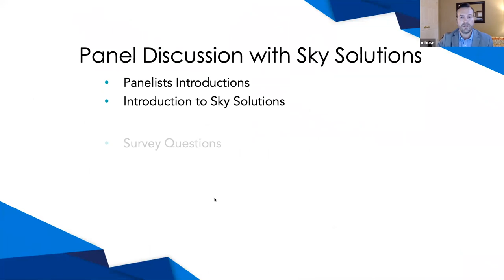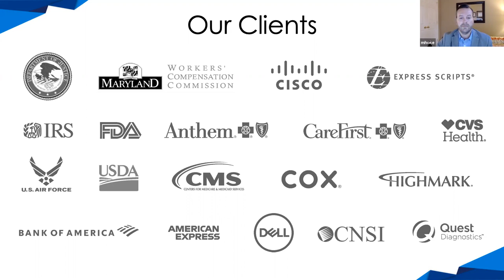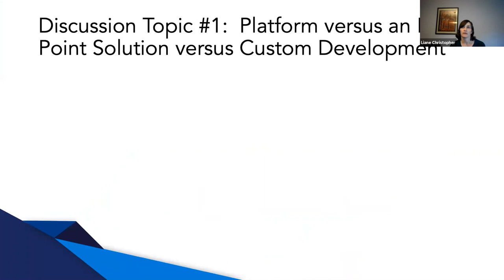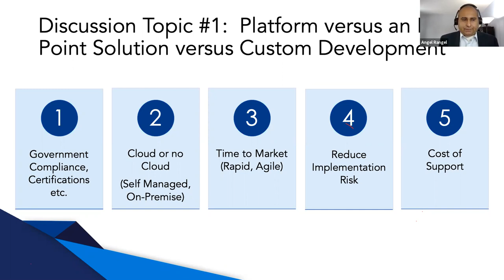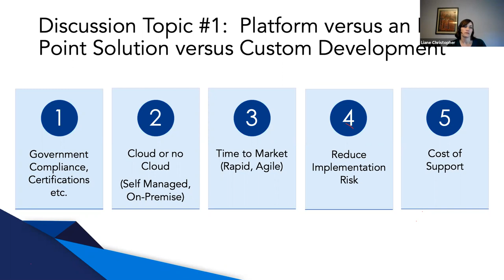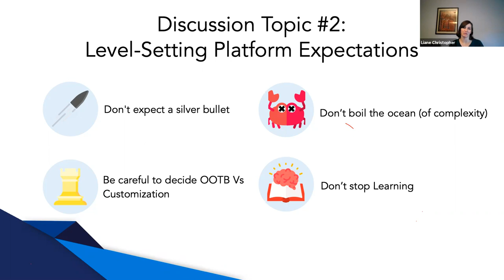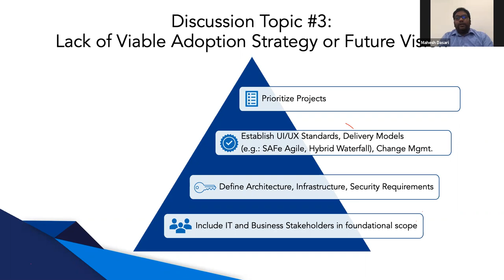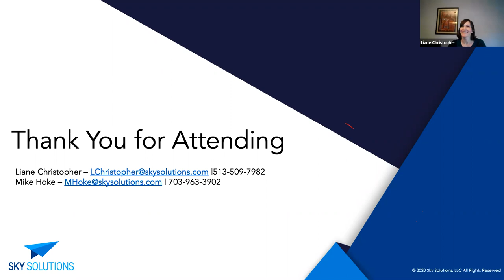Federal Panel Discussion on Platform Adoption and ROI Challenges - Expert Panel Series Part 1 of 3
Pega, ServiceNow, Appian & other platform experts giving an interactive federal panel discussion on platform adoption and ROI challenges.

Part 1 of this expert panel series focused on the following 3 topics:
0:00 Intro
13:35 Platforms VS Custom Development
Limitations & Constraints, Time to Market, Cloud or No Cloud and Reduced  Implementation Risk
30:36 Level-Setting Platform Expectations
SAAS company over-promises, built-in team expertise, ongoing training and certs and frequently overlooked non-functional requirements
47:51 Lack of Viable Roadmap or Future Vision
Up-front Architecture decisions, Initial Foundation, Project Selection, Building the Team and Centers of Excellence

Moderators:
Liane Christopher - Platform Operations Lead
Michael Hoke - Director of Business Development